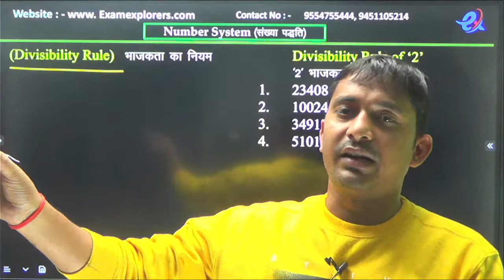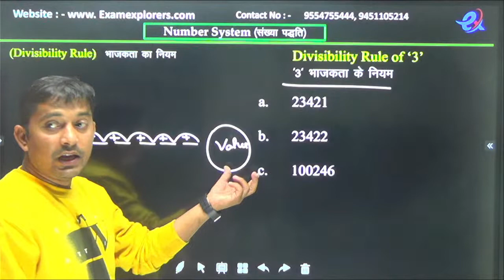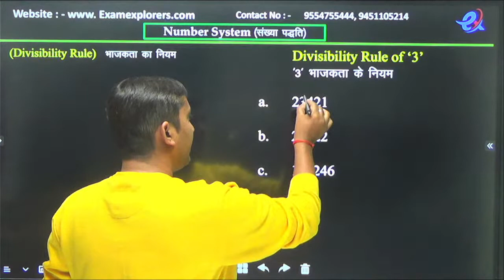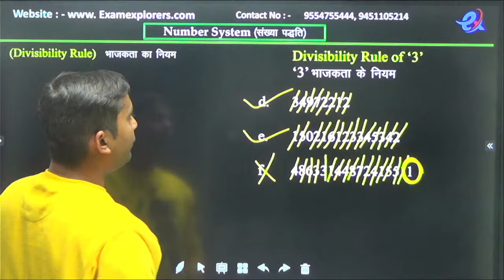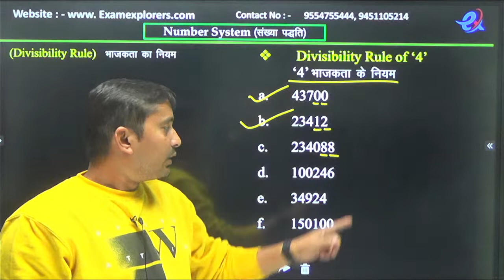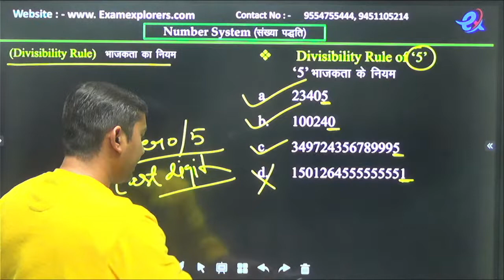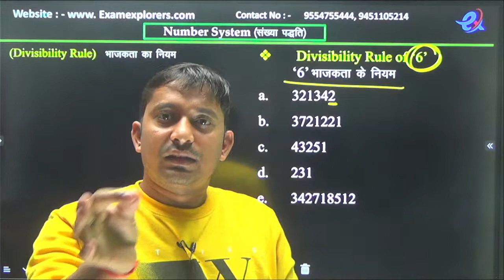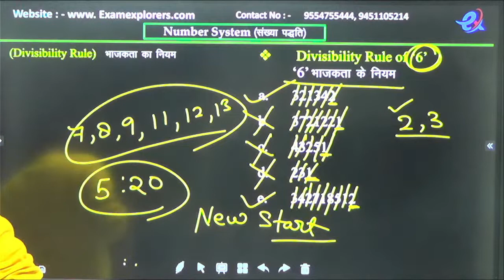EP_1 | EXAM EXPLORARS | INDIVIDUAL MATH| DIVISBILITY RULE - L1| BY SANJEEV SINGH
EXAMEXPLORARS | EP_1 | EXAM EXPLORARS | INDIVIDUAL MATH | | DIVISBILITY RULE - L1| BY SANJEEV SINGH
 How will Our Courses help You to Selection in First Attempt ?
1. Interactive Live Classes with Daily Quizzes.
2. Chapter wise Assessments.
3. Mock Tests.
4. Chapter wise Practice Questions
5. Expert Faculty with Defence Experience will Guide you to the Success Point

Learn with BDA and Get -
  ✔ Free Live Classes
  ✔ Expert Teachers
  ✔ Instant Doubt Session
  ✔ Mock Tests
  ✔ Daily Quizzes

Our Courses -
     1. SSC / BANK / RAILWAY
     2. PET / TET / CTET / STET
     3. TGT / PGT
     4. UPSC / UPP